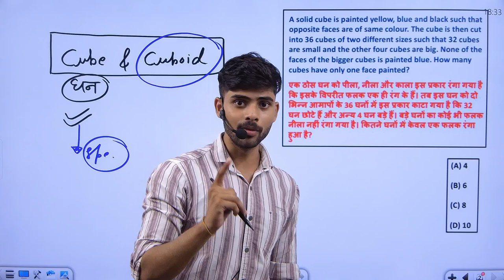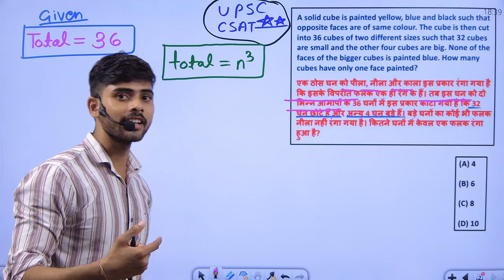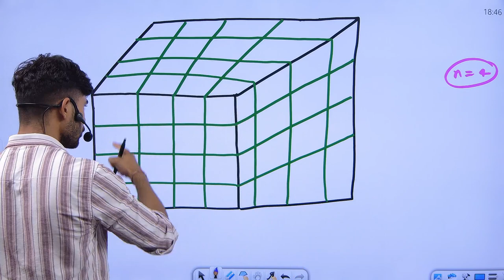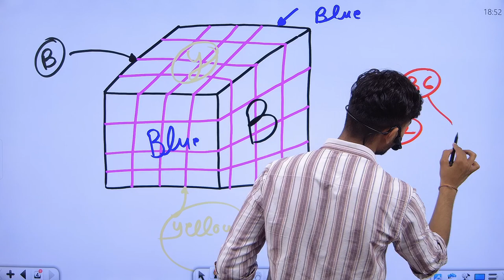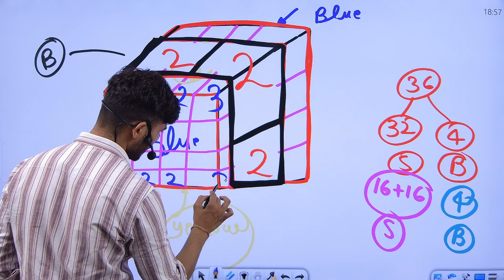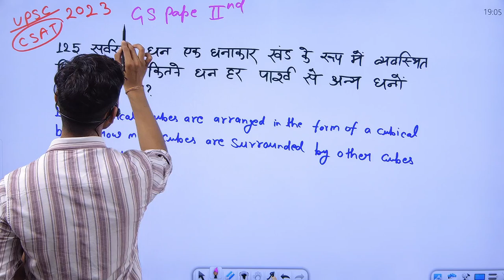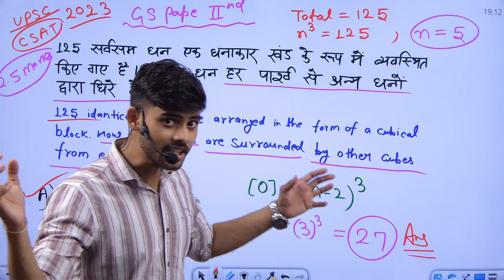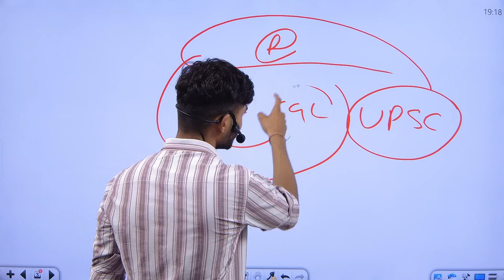Reasoning Cube and Cuboid , class 04 ( UPSC CSAT Que.) for SSC and other exams